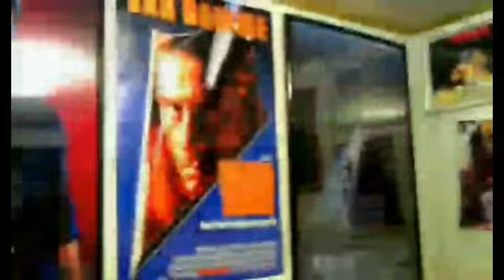The Liars' Club (1993) Movie Review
This is a Paid Requested video for Dan.

The loyalty of a tight group of friends is put to the test when there's a date rape within the circle. They close ranks to prevent the secret from getting out. The victim of the rape however becomes the victim of murder as the attempt to quiet her fails.